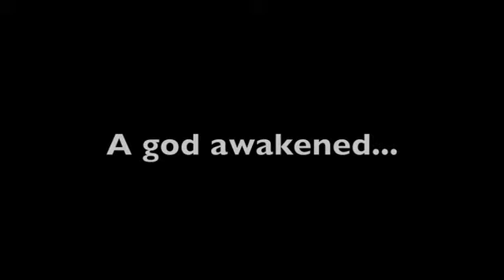Joe Badon presents Terra Kaijou , graphic novel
The story of a young samurai who sacrifices his life to awaken the local god so that his village may be saved.